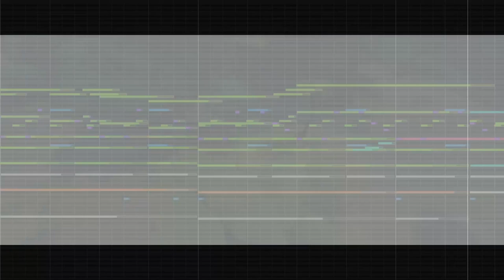Sumeru Main Theme - Collei & Tighnari Version (Fan-Made Arrangement) | Genshin Impact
This OST played on Version 3.0 "The Morn a Thousand Roses Brings" Trailer on Collei & Tighnari part

Use headphones or you are missing out!
I love this version of Sumeru theme! I can't wait to explore when the region comes out!
Hope you guys enjoy my version!

Sumeru - Collei & Tighnari Version
Composer: HOYO-MiX